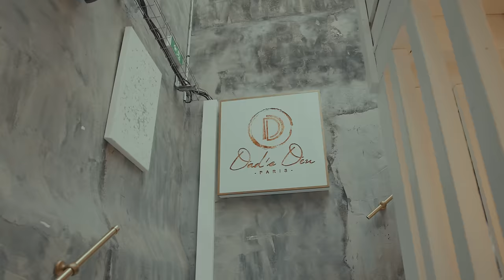Favé - Mode Avion (Clip Officiel)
Nouveau single "Mode Avion" de Favé

EGALEMENT DISPONIBLE SUR TOUTES LES PLATEFORMES DE STREAMING

Produit par Morning Glory Music & 109 Record
Prod by : @6mondabeat
Mix by : @albanchance
Shot by : @imneeno